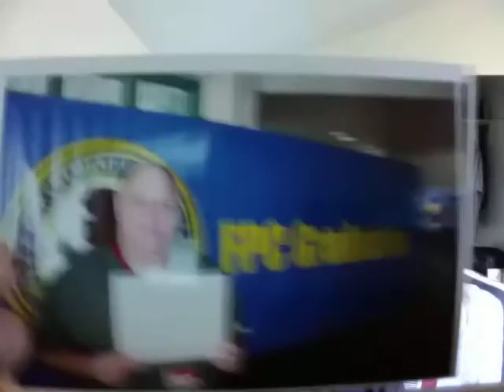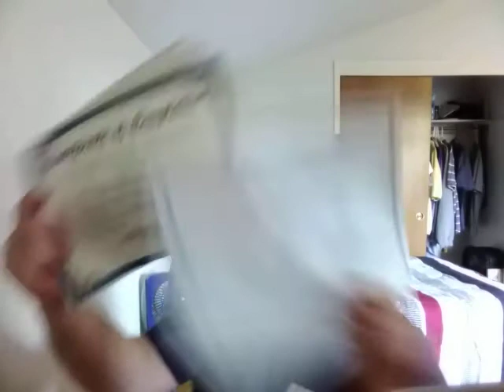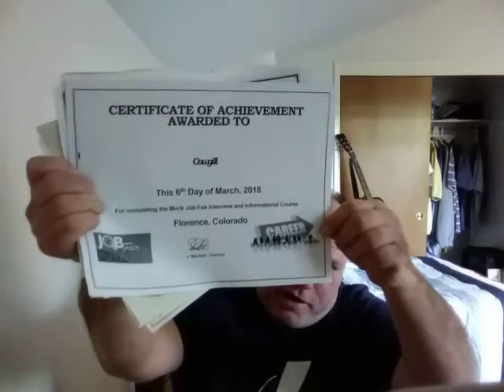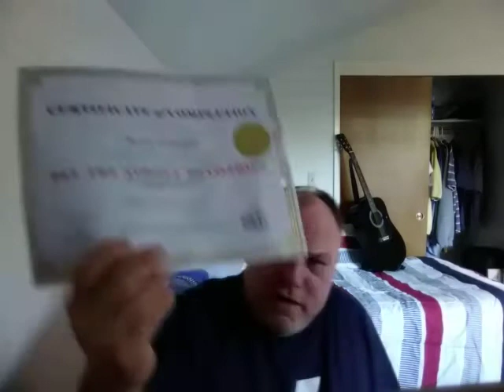LIFE AFTER PRISON - AGE 56 -PEOPLE DON'T TRUST ME - GETTING JOBS - STRUGGLES WITH FAMILY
LIFE AFTER PRISON AS A WHITE COLLAR CRIMINAL
NO ONE TRUSTS ME NOW
FAMILT DOES NOT TRUST ME
GETTING A JOB AFTER PRISON
FEDERAL PRISON CAMP LIFE
GETTING OUT OF PRISON IN MY FIFTIES
HARDER FOR WHITE PEOPLE BECAUSE THE WHOLE WHITE RACE EXPELLS YOU FROM SOCIETY IF I WAS BLACK PEOPLE ARE USED TO BLACK MEN COMING OUT OF PRISON BUT WHITES OUT OF PRISON ARE NEVER TO BE TRUSTED OR PART OF THE WORLD AGAIN.